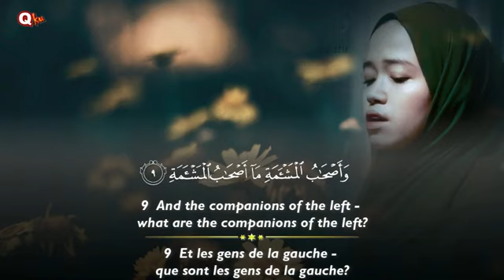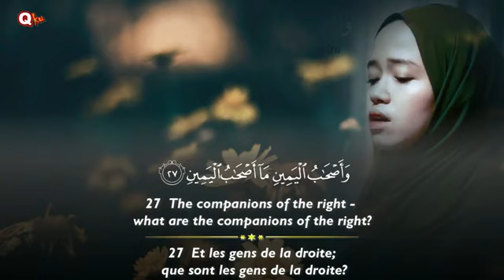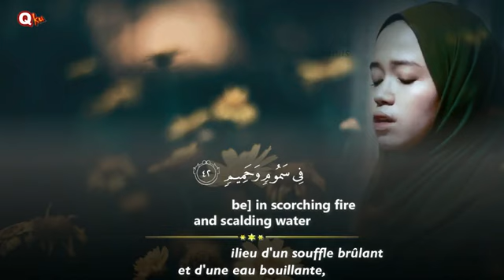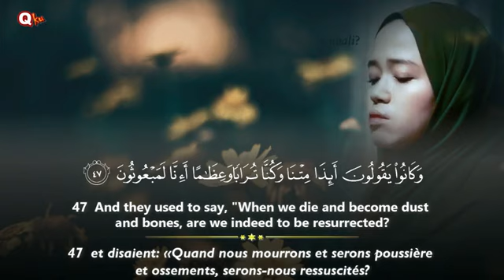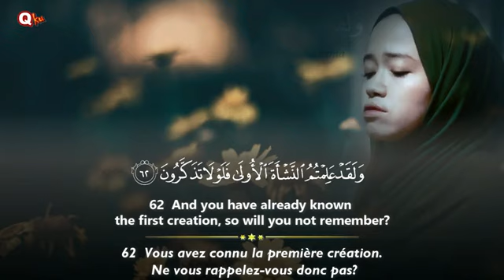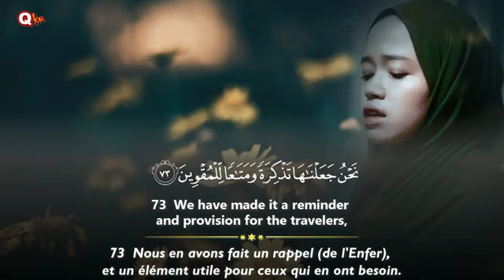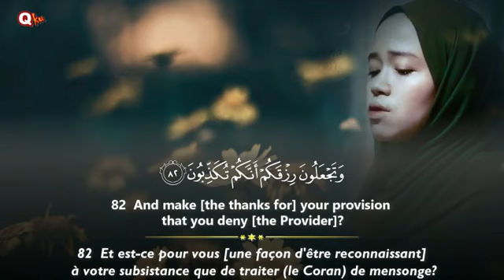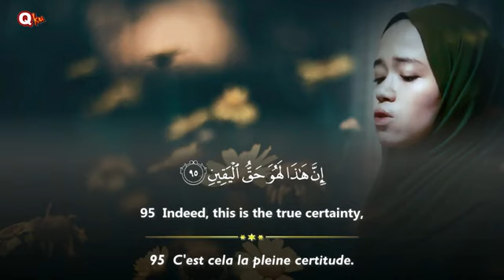Surah Al Waqiah